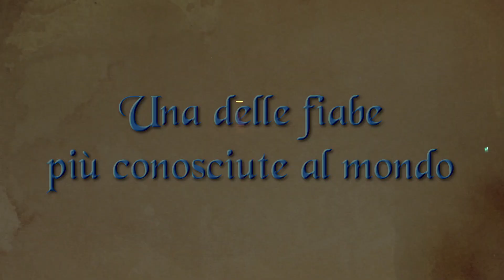Cenerentola - Compagnia Teatrale "Il Pioppo" - Commedia Brillante di Enrica Manenti - Promo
Video promozionale dello spettacolo realizzato dalla Compagnia Teatrale "Il Pioppo" di Luciano Pagetti; scritto da Enrica Manenti.